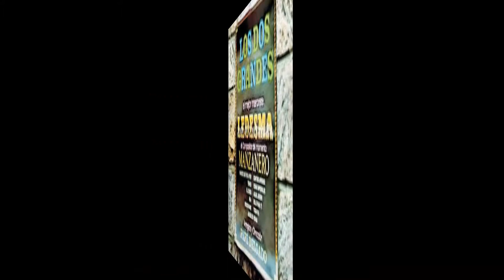Alborada 'Roberto Ledesma'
Titulado: Roberto De Cuba
Roberto Ledesma
Long Play
1969